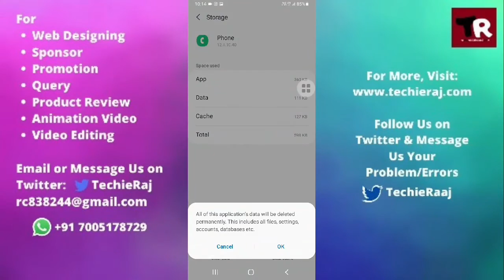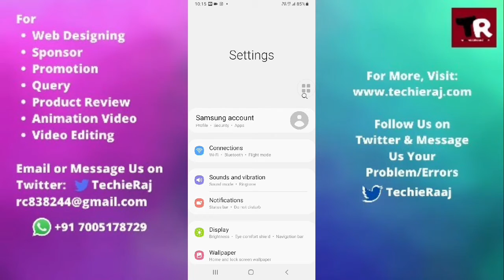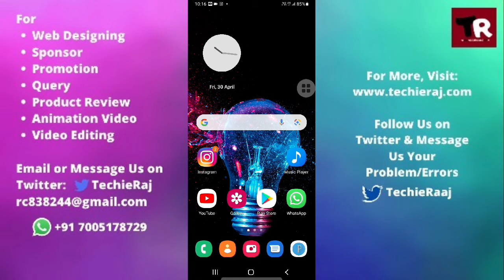Samsung A7 Duos Conference Call Not Working Problem Solved